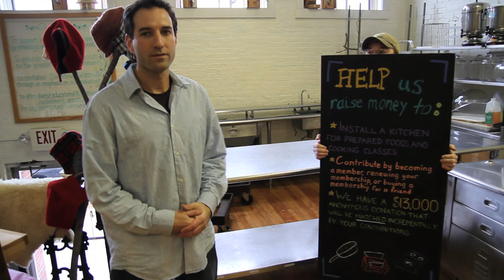Barrels Update 5